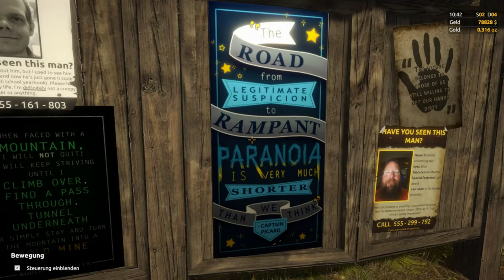Gold Rush The Game Let`s Play #102 Treibstoff verteilen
Let`s Play #102 Treibstoff verteilen

Gold Rush The Game ist eine Simulation, die uns in die Rolle eines Goldschürfers
schlüpfen lässt. Wir machen uns auf den Weg nach Alaska und bekommen die
Möglichkeit uns Reichtümer zu erarbeiten und haben dafür eine Vielzahl der
unterschiedlichsten Geräte im Spiel.

weitere Infos:
Gold Rush The Game
Entwickler: Code Horizon
Publisher: PlayEay S.A.